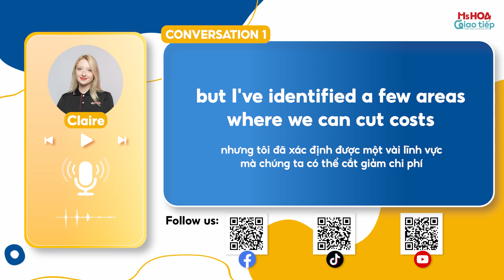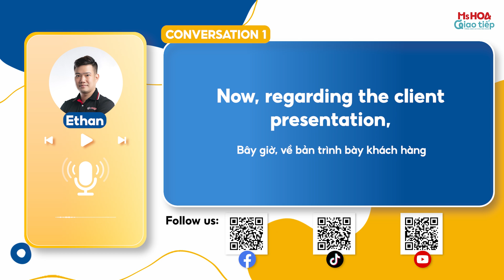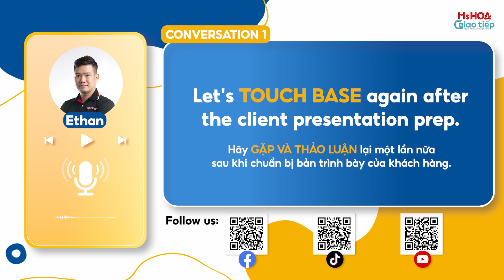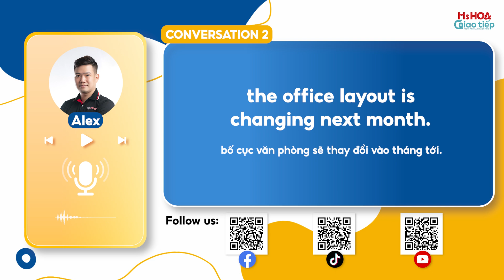Poscast Cải thiện Listening - Topic At the meeting | Ms Hoa Giao Tiếp